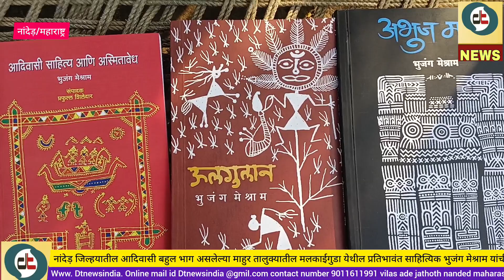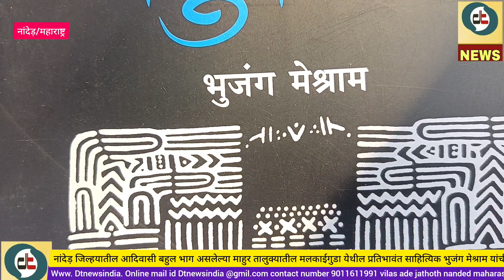माहुर तालुक्यातील "उलगुलानकार"साहित्ययात्री भुजंग मेश्राम